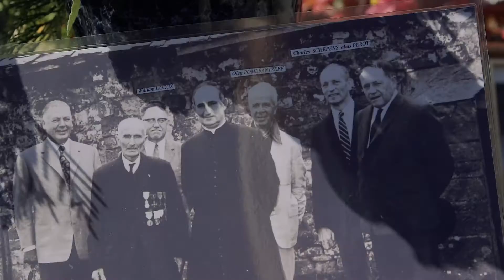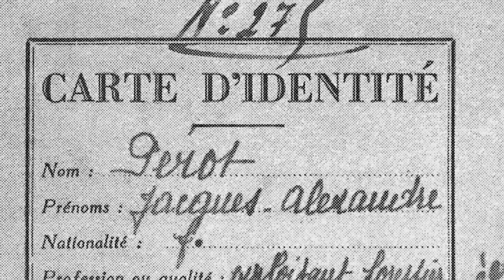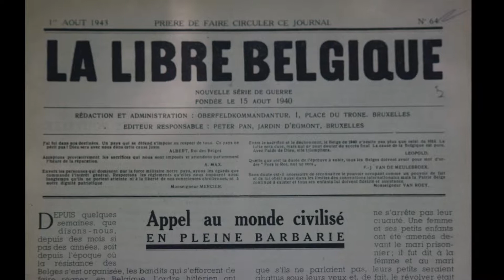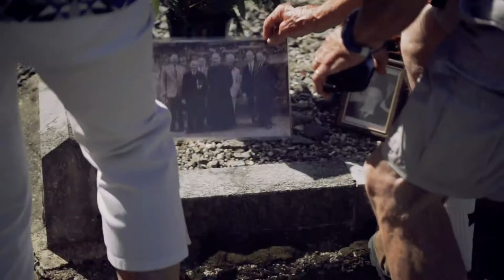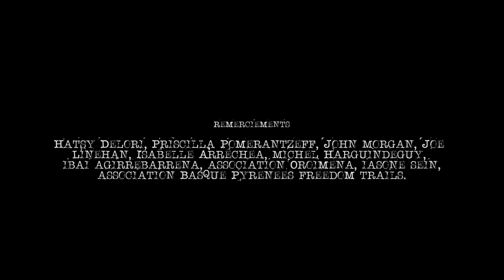Réseau Sans Nom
En 1942, en pleine Seconde Guerre mondiale, l'Allemagne nazie occupa la France. La Résistance mis alors en place de nombreux réseaux d'évasion afin d'aider des personnes à passer de l'Europe nazie vers l'Europe alliée. Parmi ces réseaux se trouvait celui de Mendive-Orbaizeta qui agissait dans le secret le plus total, tant est si bien qu'il n'avait même pas de nom. Les espions, les réseaux clandestins, la contrebande, la solidarité, la résistance, l'espoir... le documentaire « Le réseau sans nom » est tout cela est bien plus encore.